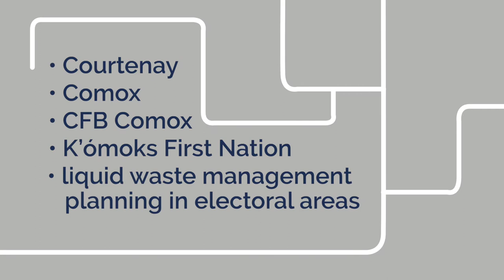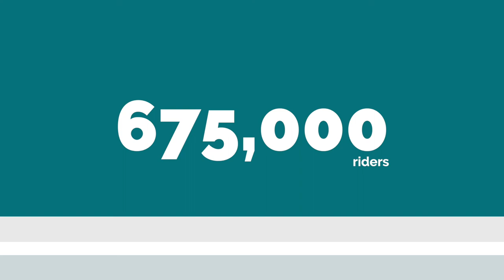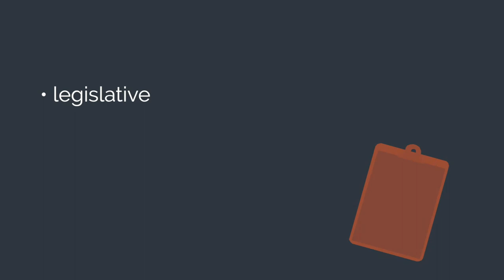Comox Valley Regional District Corporate Plan 2020